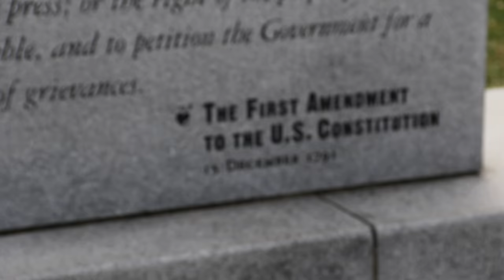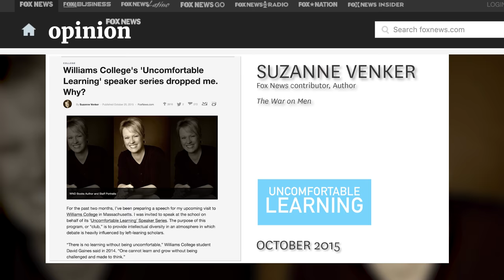Foundation for Individual Rights in Education: Defending Free Speech on Campus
The mission of the Foundation for Individual Rights in Education (FIRE) is to defend and sustain individual rights at America’s colleges and universities. These rights include freedom of speech, legal equality, due process, religious liberty, and sanctity of conscience—the essential qualities of individual liberty and dignity. FIRE’s core mission is to protect the unprotected and to educate the public and communities of concerned Americans about the threats to these rights on our campuses and about the means to preserve them.

FIRE was founded in 1999 by University of Pennsylvania professor Alan Charles Kors and Boston civil liberties attorney Harvey Silverglate after the overwhelming response to their 1998 book The "Shadow University: The Betrayal Of Liberty On America’s Campuses."